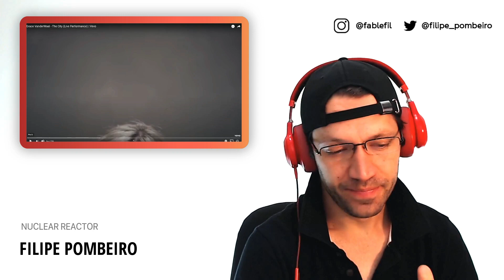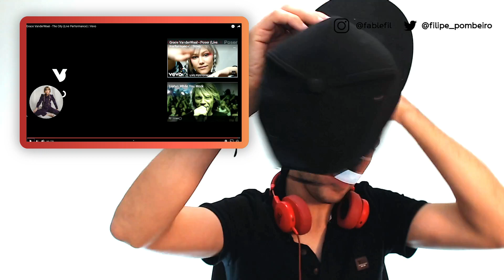Grace VanderWaal - The City (Live Performance) - REACTION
What up Fable Squad!

Fable Instagram: @fablefil